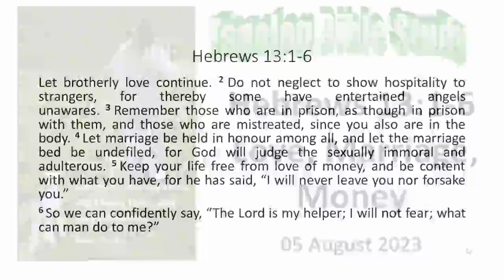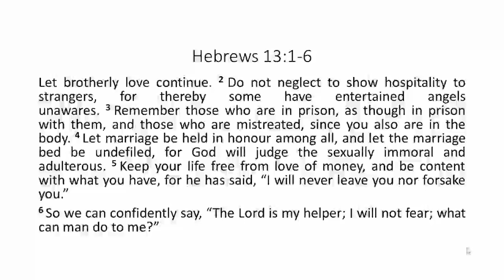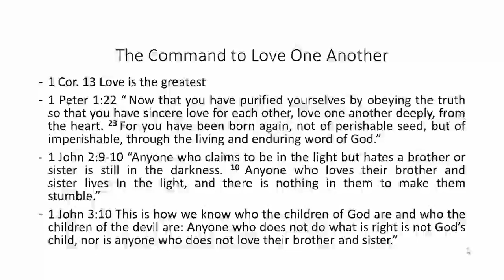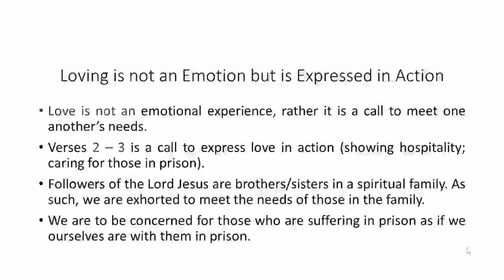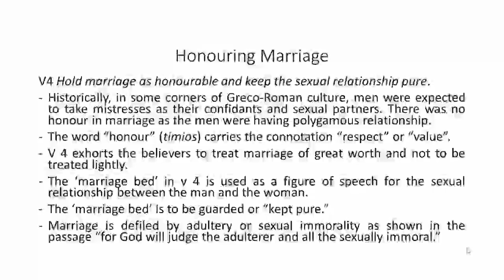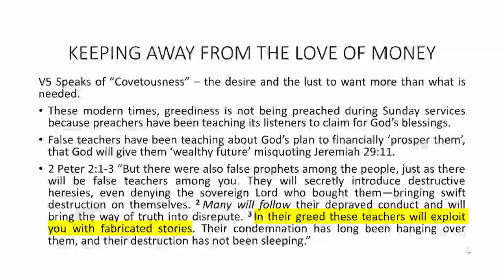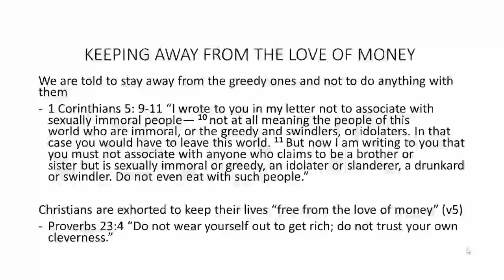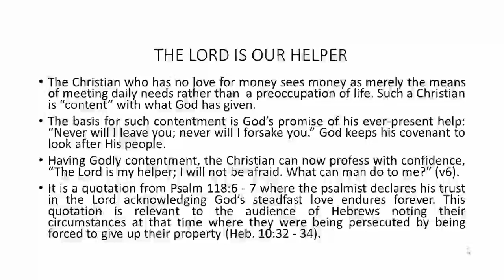Hebrews 13:1-6 - Love, Marriage, Money (Studying the Scripture in Context - Tagalog Bible Study)